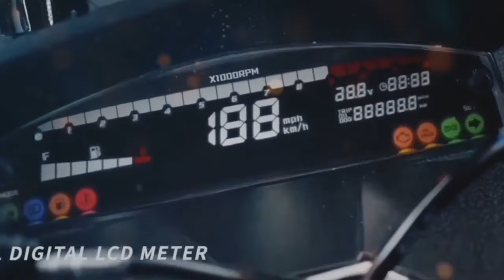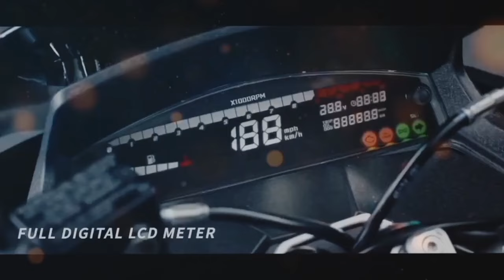GRABE GANDA NG SCOOTER NA TO | NAPAKA FUTURISTIC DESIGN | UPGRADES NA SA TECHNOLOGY SPECS, FEATURES